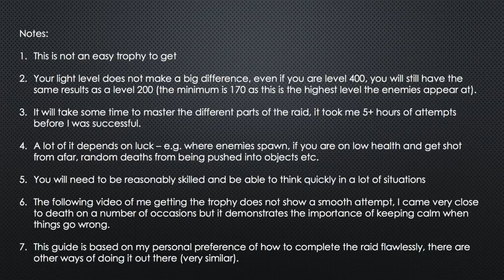How to get the FLAWLESS RAIDER Trophy SOLO easily! - Destiny YEAR 3 [2017]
This is a guide on how to get the Flawless Raider Trophy/Achievement Solo on Destiny, by doing the Crota's End Raid. This shows particularly the best class and gear set up for me, post Rise of Iron Expansion.

Note: 2 Gatekeepers spawned because I picked up two swords